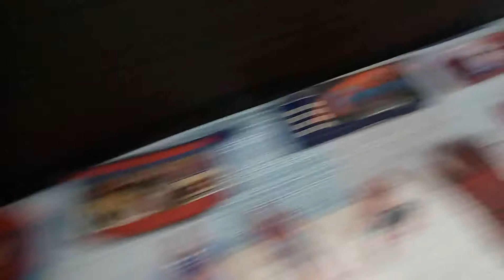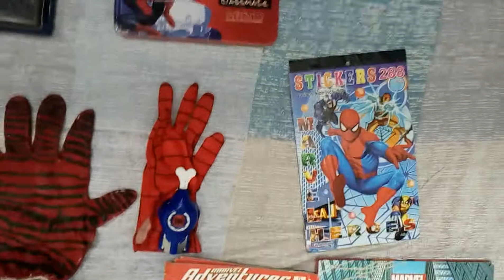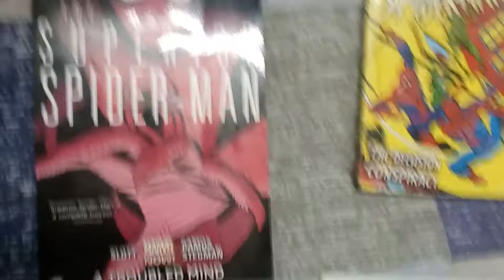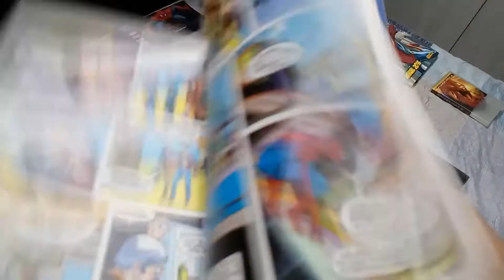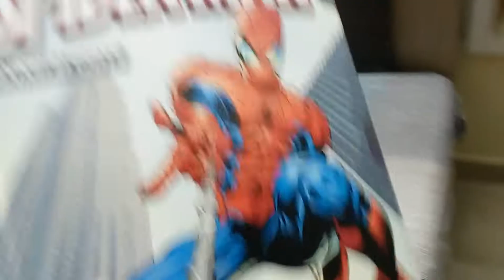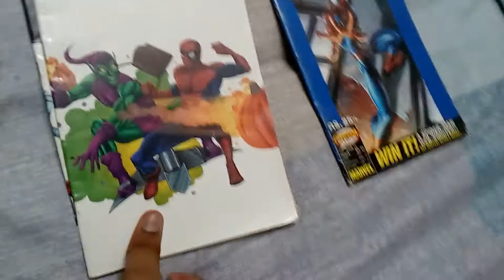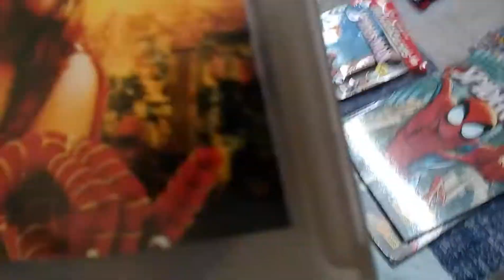My Spider-Man collection updated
Hey everyone this is me your friendly neighborhood Spiderman and today my video is Spiderman collection updated so hope you enjoy put a thumbs up and don't forget to subscribe see ya thwip